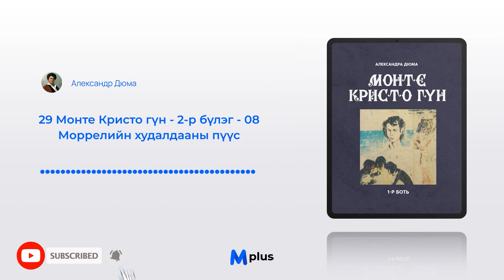Монте Кристо гүн I - 2-р бүлэг - 8 Моррелийн худалдааны пүүс (аудио ном) | Александр Дюма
Аудио ном: Монте Кристо гүн I
Зохиогч:  Александр Дюма
Орчуулсан: Д.Даш
Уншсан: Б.Дархансүх
Найруулагч: Д.Баярнэмэх
Бүтээлийн нийт урт: 17 цаг, 29 минут
Бүтээсэн студи: Mplus Studio

Номын талаар: Францын зохиолч А.Дюмагийн (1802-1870) уран бүтээлийн хамгийн эрчимтэй үе нь 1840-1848 он байсныг судлаачид тэмдэглэсэн байдаг. Үнэхээр ч энэ хугацаанд «Монте кристо гүн», «Шадар гурван цэрэг», «Хорин жилийн хойно», «Бражелоны бэйс буюу арван жилийн хойно» роман болон бусад олон туурь, жүжиг, замын тэмдэглэл зэрэг дэлхийн улс гүрэнд үе үеийг дамжин алдар нь түгсэн бүтээлүүдээ туурвисан байдаг.
«Монте кристо гүн» романыг бичих санаа 1892 онд Эльба арлаас холгүй байдаг Плонез арал дээр ан хийж явахад нь төрсөн юм гэдэг. Хажууханд нь байсан «Монте кристо» гэдэг арлын нэр зохиолчийн санаанаас гаралгүй явсаар Парист буцаж ирэнгээ, чухам юуны тухай бичихээ товлоогүй мөртөө хэвлэлийн газартаа ийм нэртэй зохиол бичнэ гэсэн гэрээ хийчихжээ. Ингэж байтал, Парисын цагдаагийн газрын хуучин данс бичгийн захирагч Жак Пешегийн «Дурсамжаас» нөгөө бичих романыхаа гол санаа, зангилааг санамсаргүй олоод авсан байна.1807 онд Парист гуталчин залуу Франсуа Пико гэдэг даржин эр амьдарч байж. Амь зуулгаар тааруухан тэр эрд, аз болоход сүйлсэн бүсгүйнх нь инжинд зуун мянган франк ирэх болжээ. Нэгэн удаа Пико ам алдан энэ тухайгаа гурван танилдаа болон цуг сууж байсан гуанзны эзэн Лупианд ярьчихжээ. Пиког явангуут, угийн жөтөөч, өөдгүй санаатай Лупиан, Пиког цагдаагийн газар гүтгэж, хуримы нь хийлгэхгүй болгочихъё гэдэг санааг цаадуулдаа хэлжээ. Тэгээд цагдаагийн комиссарт «Пико бол английн тандуул» гэсэн ховын бичиг хүргүүлжээ. Хөөрүү комиссар хуурамч ховыг сохроор итгэж, тэр дор нь эзэнт улсын цагдаагийн яамны сайдад дамжуулан илтгэснээр Франсуа Пико долоон жилийн турш сураггүй алга болсон байна. Франсуа Пико тагнуул туршуул гэгдэн тулгагдаж Фенестрел цайзад ял эдэлж байхдаа үхлүүт өвчтэй нэгэн итали гэлэнг сэтгэл гарган тойлж байсны хариуд цаадах нь Милан хотод нуусан алт, үнэт чулуун эрдэнэсээ түүнд гэрээслэн өв болгожээ. Напелеоны эзэнт улсыг унасны дараа Франсуа Пико тэр эрдэнэсийн сангий нь эрж олоод. Парист өөр нэрээр эгэн ирсэн байна. Гэтэл сүйлсэн бүсгүй нь хоёр жил хүлээж байгаад гуанзны эзэн Лупиантай гэрлэснийг дуулжээ. Өөртэй нь хэн ингэж, хатуугаар «тоглосныг» хар аван гадарласан Пико итали ламын дүрд хувилан Нимд очиж, Лупианы гуанзанд хамт сууж байсан гурвын нэг нь байсан боловч булай «тоглоомд» оролцохгүй гэж татгалзсан Антуан Аллютой уулзаж, ховор сайхан очир эрдэнэ бэлэглэн байж, бусад хүний нь нэрийг хэлүүлжээ. Энэ үеэс эхлэн Пико өшөөгөө авахаар хатуу шийдсэн байна. Удалгүй Парис хотын «Урлагийн гүүрэн» дээрээс Шамбарал Лупианы хамсаа гэгчийн хүүр олдоход, түүнийг алсан чинжаалын бариул дээр «Анхных нь» гэж сийлсэн байжээ. Тэгтэл ч Лупианд гай түйтгэр нүүрлэж, гуанз нь шатан, хүү нь шоронгийн хадаас болж, охин нь цөллөгөөс оргосон ялтантай гэр бүл болсон нь илэрчээ. Дараа нь Лупианы хоёр дахь хамсаа Солари хорлогдон амь тавихад, авсан дээрээс нь «Хоёр дахь нь» гэсэн бичиг олдсон байна. Эцэст нь, нэгэн үдэш, нүүрэндээ багтай хүн Лупианыг гудамжинд зогсоож, нүгэл нь нүдээрээ гарч байгааг сануулжээ. Гуанзны эзэн «Бурхан намайг гэсгээн цээрлүүлсэн» гэж хэлэхэд нь нөгөө танихгүй хүн ч чухам хэн болохоо хэлжээ. Хайр найргүй өшөө авахаа тангарагласан Пико ч санасандаа хүрч, Лупиан «Гурав дахь нь» болсон байна.
Хэрэг явдал үүгээр дууссангүй. Нөгөө долоон булчирхай, найман найлзуурхайгаа Пикод тоочсон Антуан Аллю, түүний мөрийг мөшгөн, анаж явсаар эцэст нь өшөөг өшөөгөөр авч, түүний аминд хүрчээ. Энэ бүгдийн тухай Аллю амьсгаа хураахынхаа өмнө нүглээ наманчлан ламд ярьснаар сайхь түүхийг цагдаагийн газар дансандаа тэмдэглэн авчээ. Ургуулан бодож, үгээр урлахдаа гарамгай зохиолч Дюма дээрх явдлаас санаа авч түүхэн үйл явдалтай холбоод, амьдралд үнэхээр байсан мэт санагдах, дахин дахин уншсан ч уйдамгүй энэхүү гайхамшигт зохиолыг бүтээсэн түүх ийм ажгуу.